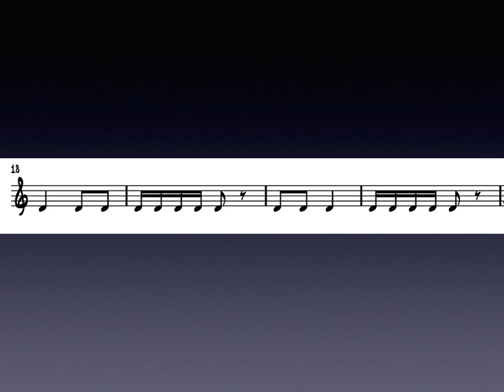compasso binário segunda série video point